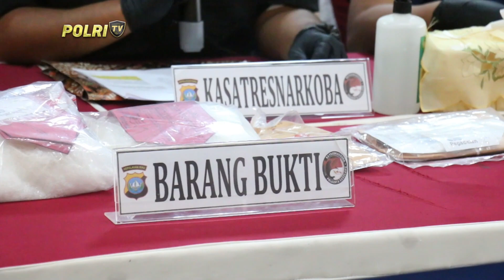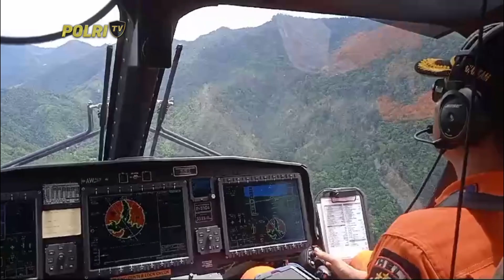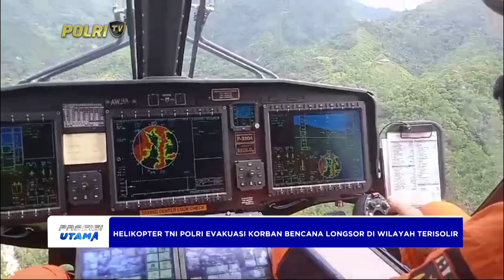PRESISI UTAMA 08/05/2024 (1/5)